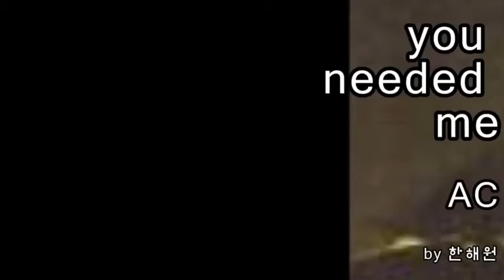you needed me AC 오카리나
AC 알토